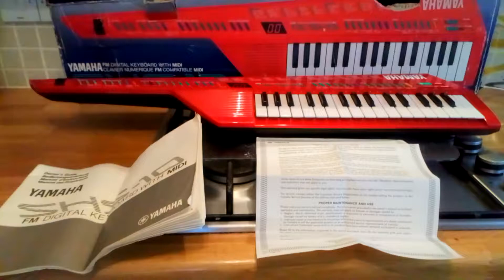For Sale Yamaha SHS-10 Road shs10r keyboard keytar vintage MIDI